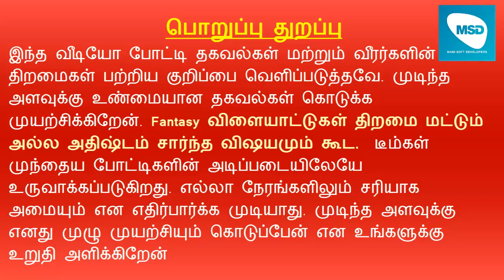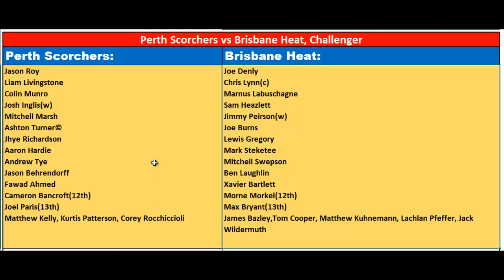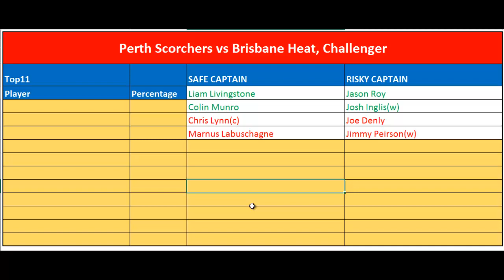SCO vs HEA Dream11 Prediction in Tamil || Perth Scorchers vs Brisbane Heat, Challenger || 04/02/2021